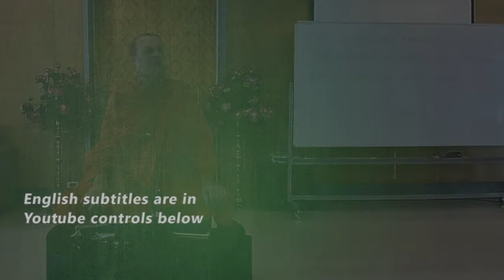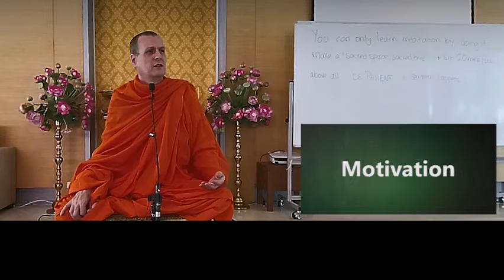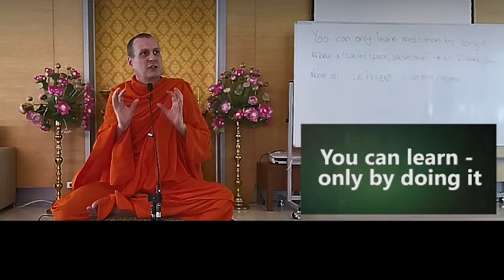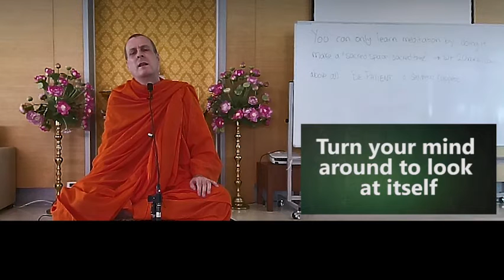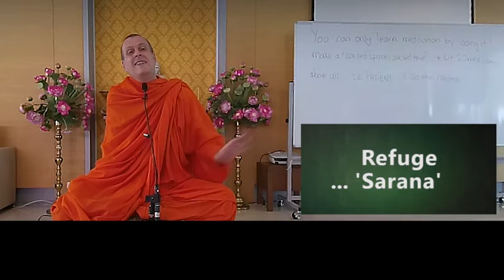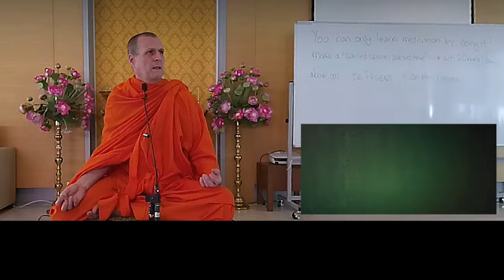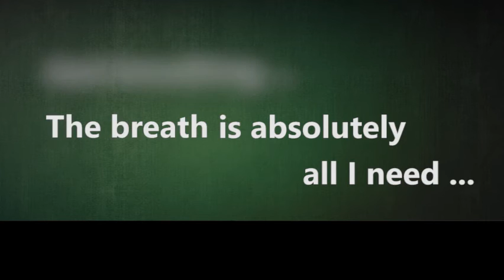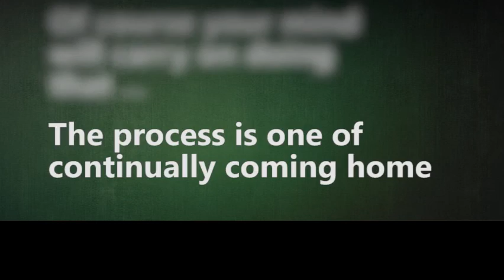Meditate Like A Boss - meditation course week 1, with Pandit Bhikkhu, Bangkok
First session of a 7 week course for  insight & mindfulness meditation 2017. With Pandit Bhikkhu, via the little Bangkok Sangha. with full English subtitles